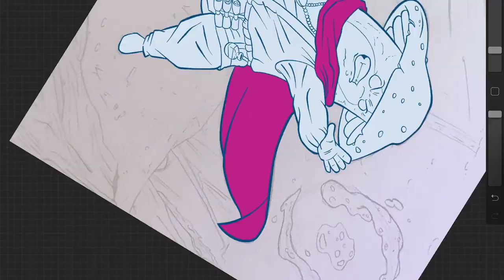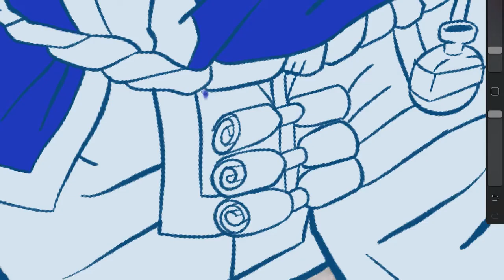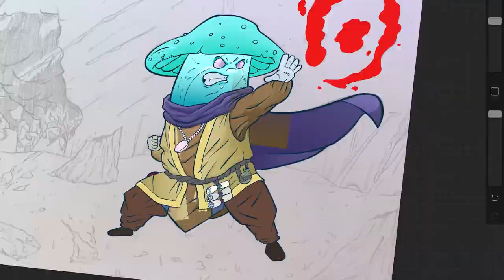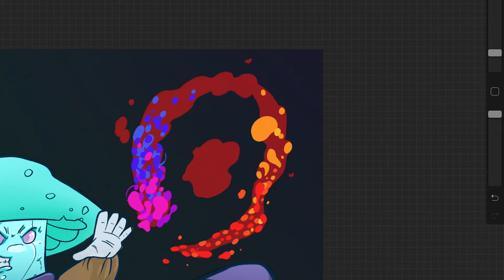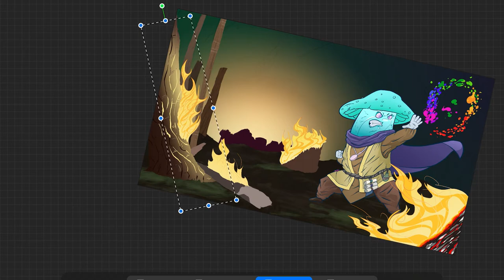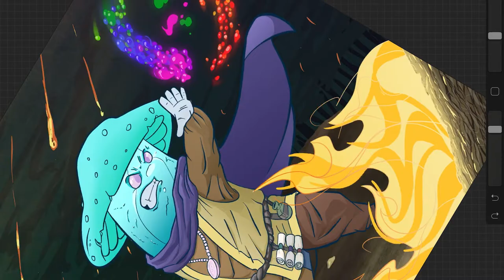Artjam with Stan Vol. 2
It's time for my first sequel! At this point some magic and evil forces are around the woods.